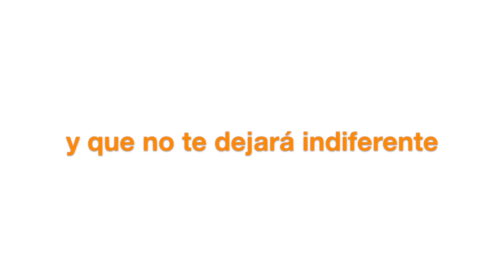Algo único - iMisión 2015